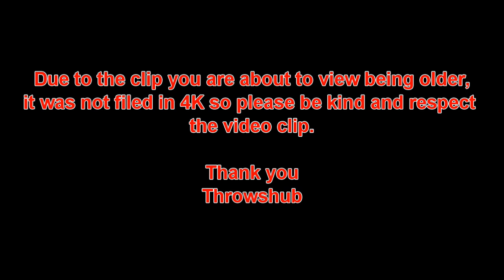Trine Hattestad's / World record! / Women's javelin throw / 69.48m